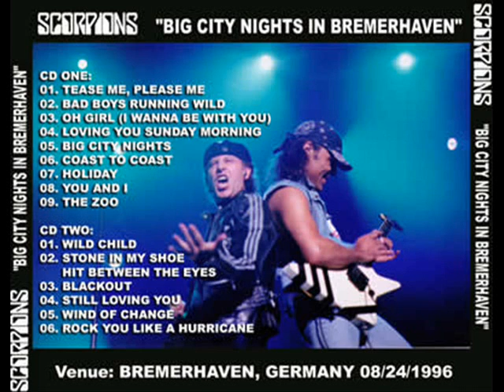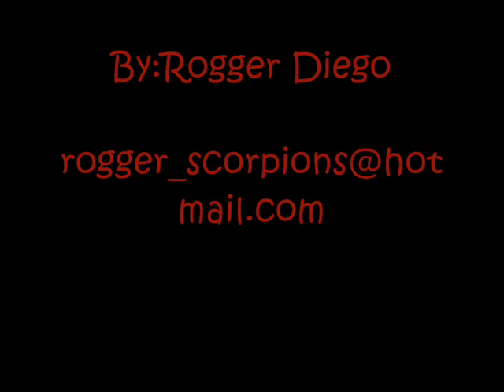Scorpions - Kottak Attack (James Kottak Solo) 1996 (Audio)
Scorpions - Kottak Attack (James Kottak Solo) 1996 Bremerheaven(Audio Track)

great solo!